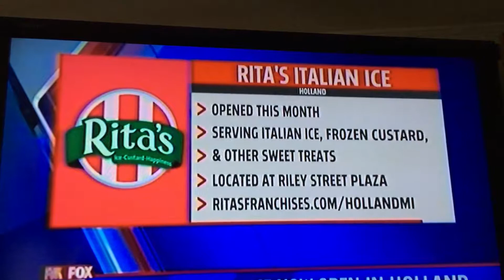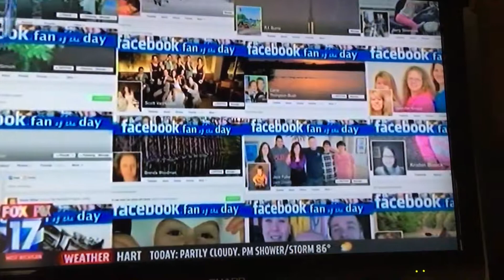Rita’s of Holland